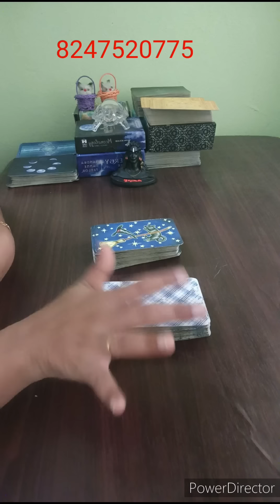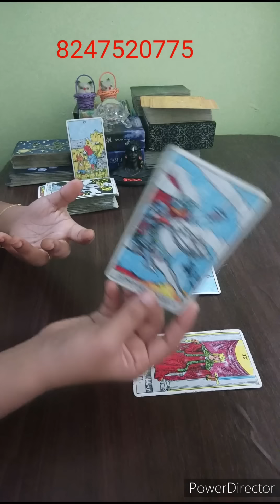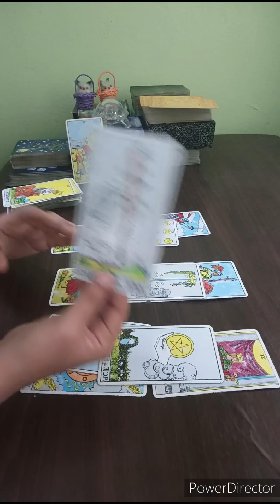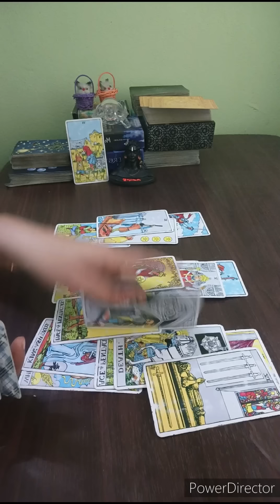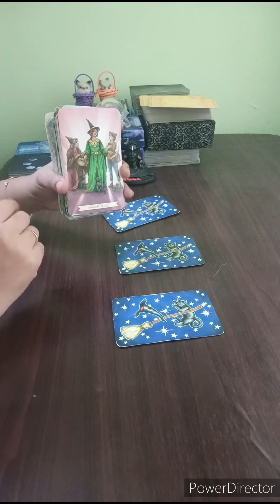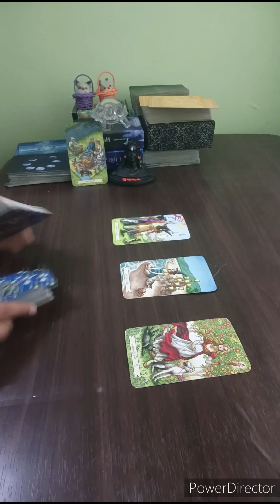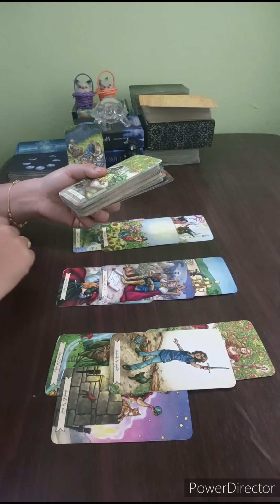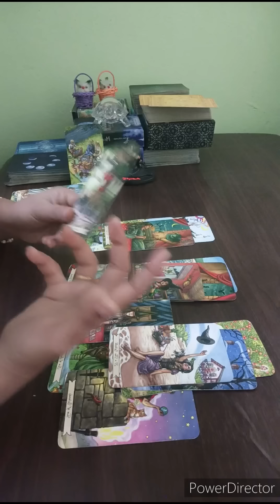💌మీ నుండి దూరమైన వ్యక్తి మీకోసం ఇప్పుడు ఏమి ఆలోచిస్తున్నారు ... Next Action. Universe messages 🖤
This channel is about tarot readings.You are responsible for your own decision.